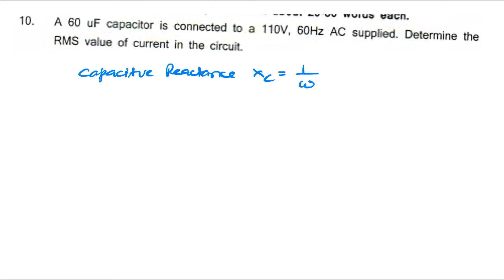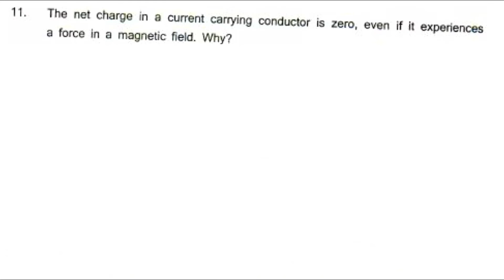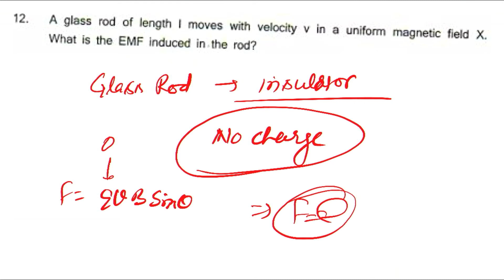SAT 2021 2 marks questions Class 12th Physics